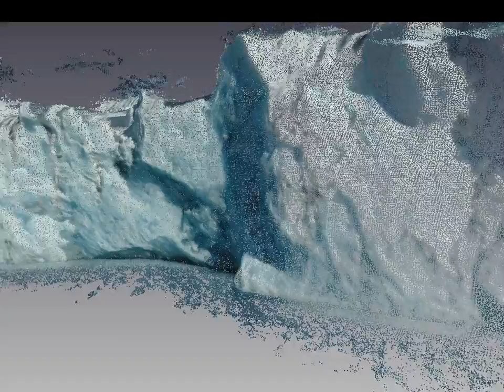Hans glacier, Hornsund, Svalbard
3D modell of Hans glacier, Hornsund, Svalbard ( state at 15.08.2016, morning). 3D point cloud ( obtained from pictures. Used software: ContextCapture. ref